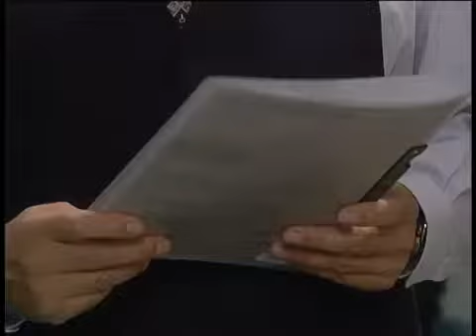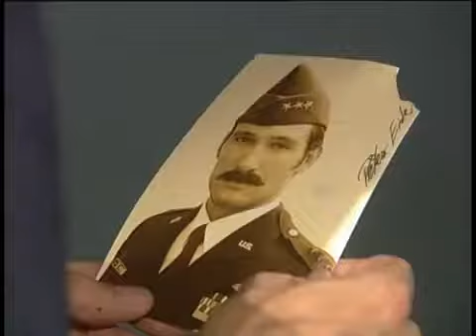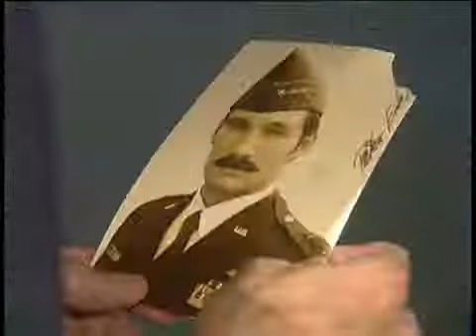Alle zusammen - jeder für sich - Folgen 201-230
Manou lässt Bruno und Hajo in den Urlaub düsen und nutzt in der Zwischenzeit den Porsche und das Loft für ihre Zwecke. Thorsten macht seiner Mutter Ellen .

Skandal im Pinguin! Über Nacht sind die Wände der Kneipe mit miesen Sprüchen beschmiert worden: Tunten und Transen raus!' Tamara hat natürlich gleich .

Bruno hat es wieder mal geschafft. Durch sein Geständnis hat er sich erneut in Hajos Herz geschlichen. Jetzt wollen Vater und Sohn sogar gemeinsam in .